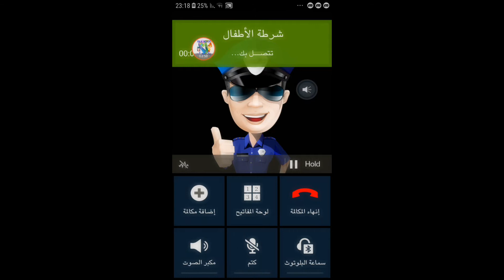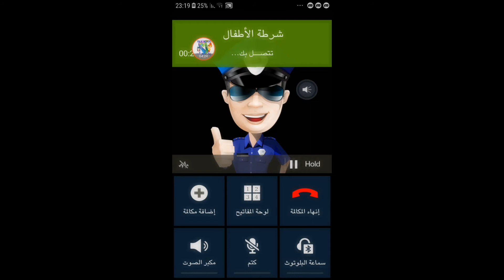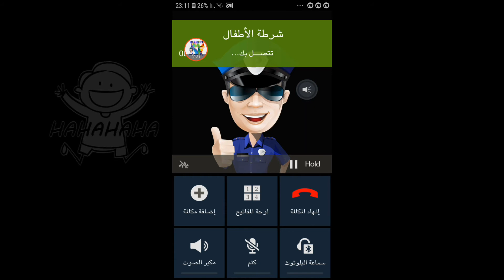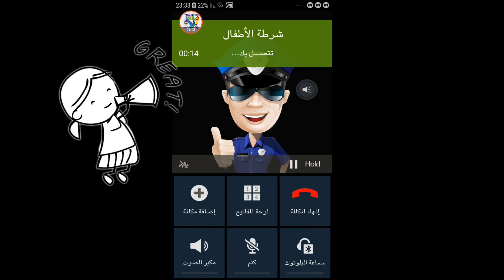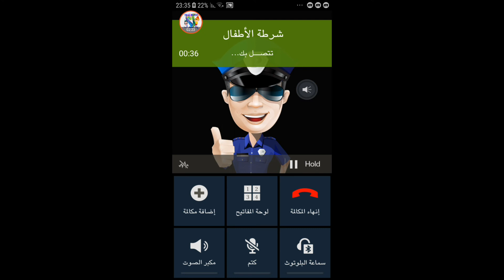اضحك مع شرطة الاطفال/شرطه اطفال مع الاولاد والبنات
لعبه شرطه الاطفال لعبه ظريفه وجميله
لعبه مجانيه لجميع البلفونات